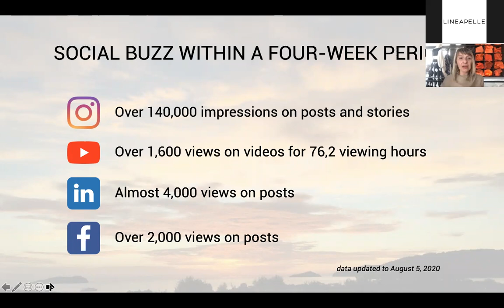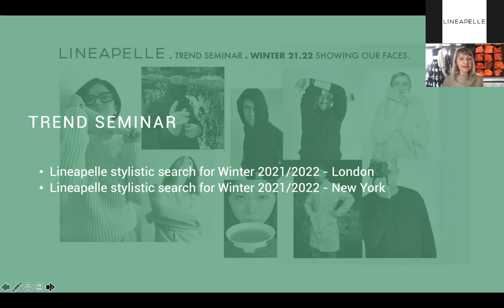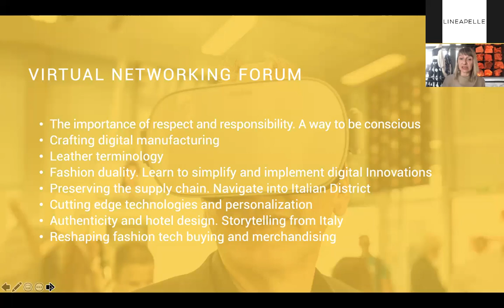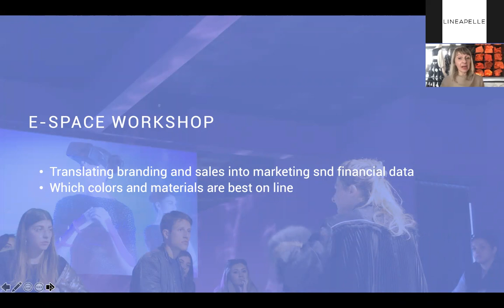Lineapelle Virtual Networking | THANK YOU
We announce the end of the 4-week “LINEAPELLE NEW YORK VIRTUAL NETWORKING", which was extremely well received by all attendees, whom we thank you for joining the event!

The Virtual Show kicked off on July 14th and ended on August 7th , presenting a busy schedule of digital events.  Designed to compensate the cancellation of the summer edition of the physical fair, the Virtual Show focused on presenting exhibitors’ collections to international buyers and to inspire and support the creative fashion industry through a series of interactive Webinars .

Should you have missed any of them, you have the chance to re-watch all LIVE Webinar sessions and still be part of the show here on Youtube